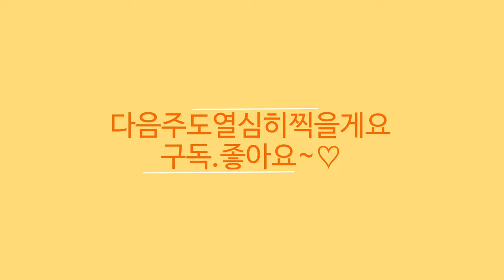헬로우가든마켓 🌳세일 리시안서스 싱가폴데이지 🌸발렌타인자스민 🌸나비플랜츠 🌸ph화이트 프린세스 🌸립살리스4종🌸벌레잡이식물 🌸벽어연금 옥선 블루마운틴 🌸스킨답서스 트루비🌸시계초 🌳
안녕하세요
꽃이름  나무이름 야생화 식물이름 관엽식물 대형식물 다육식물
걸이식물 실내식물 희귀식물 소품이름과 가격 키우기정보와
오늘은 헬로우 가든 마켓의 소식 전해드려요
2000여평의 농장을 직접 재배 생산 판매하시는
전문인으로서 식물관리가 아주 철저하고 식물의상태가
아주 좋고 합리적인 가격으로 식물 구입하시기
좋은곳으로  추천드려요
또한 식물배치가 여유롭게 되어 있어 카트를 이용해서
편리한 동선으로 둘러보시기 좋아요
식물과 화분구입시 최고급 상토를 이용해서
무료 분갈이코너를 이용하실수 있어요
과실수 노지월동식물등 다양하게 구비되어 있어요
토분 수제토분과 다양한 화분 분갈이에 필요한
다양한 원예용품도 준비되어 있습니다
영양제 비료 분갈이용토 해충방제약과 토분과 에코화분등 도
구비되어 있습니다
오늘은 리시안서스와 싱가폴데이지의 세일소식과
발렌타인자스민 황호접 스킨답서스 트루비 엔조이 엘레강스달개비
필로덴드론 레몬라임 화이트 프린세스 아글라오네마 실버킹
엔젤리나티컵 독구리난 산초 립살리스4종 벌레잡이식물3종 박쥐란
벽어연금 블루마운틴 옥선등 다육식물소개드립니다

헬로우가든마켓:경기도 고양시 덕양구 큰골길61
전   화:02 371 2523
영 업 시 간: 10~6시
택배는 안되고 현장 판매만 하고 있습니다